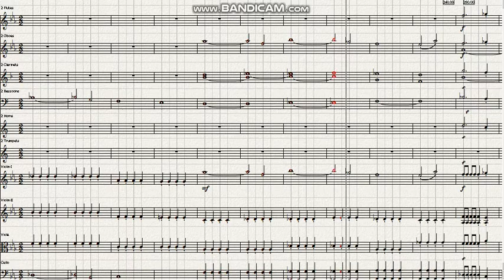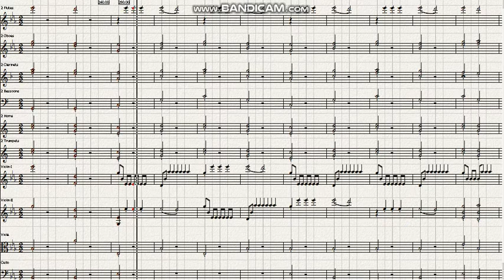Haydn Symphony No 103 Eb major Drumroll 4th mov Finale Allegro con spirito Ver 1